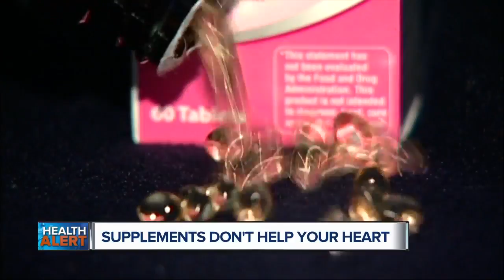Ask Dr. Nandi: Vitamin supplements don't lower heart risk, study finds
If you’re thinking that vitamin supplements will help you live longer, you might want to think again.  A new study reveals that vitamin and mineral supplements will do nothing to fight off heart disease for most people.    I’m sure a lot of people will be disappointed as so many are really hoping that taking supplements will fill nutrient gaps from poor eating habits.  But this latest study does point to supplements being a waste of money.